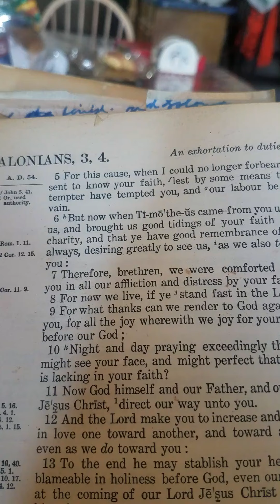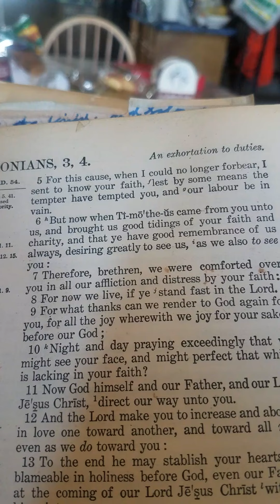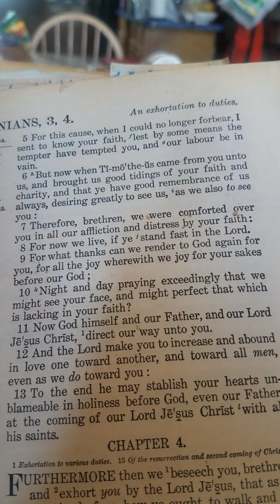1 Thessalonians chapter 3.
Preaching brings much afflictions and tribulations.
The Thessalonians are always glad to see and hear about Paul and the rest of the fellowlabourers in the gospel of Christ.
The faith of the Thessalonians brought comfort to Paul and the rest during times of afflictions and distress.
Paul and the other fellowlabourers in Christ pray always to meet with the Thessalonians to help them perfect their faith wherever it is lacking.
Paul Hopes that the Thessalonians will keep loving each other and love other people too the way that he loves them.
Paul prays that Christ will, in time, cause the Thessalonians to become more and more holier before God before the coming of the Lord Jesus Christ with all his saints.